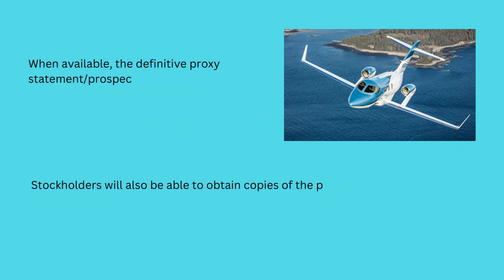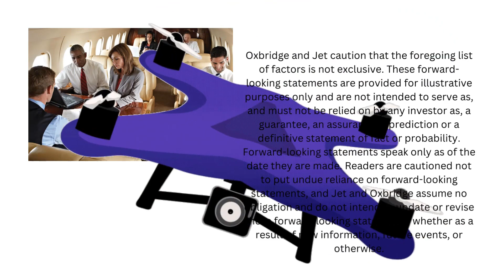Update jet Token, Inc. & oxbridge Acquisition Corp. Announce Filing of Registration Statement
Jet Token, Inc. & Oxbridge Acquisition Corp. Announce Filing of Registration Statement on Form S-4 in Connection with their Proposed Business Combination
LAS VEGAS, NEVADA and GEORGETOWN, CAYMAN ISLANDS, April 11, 2023 (GLOBE NEWSWIRE) -- Jet Token Inc. (“Jet”), a private aviation booking and membership platform and Oxbridge Acquisition Corp. (NASDAQ: OXAC)(“Oxbridge”), a publicly-traded special purpose acquisition company (“SPAC”), today announced that in connection with the proposed business combination transaction with Jet, Oxbridge filed its registration statement on Form S-4 (the “Registration Statement”) with the Securities and Exchange Commission (the “SEC”) on March 27, 2023, which included a draft proxy statement/prospectus of Oxbridge. While the Registration Statement has not yet become effective and the information contained therein is subject to change, it provides important information about Jet and Oxbridge, as well as the proposed business combination transaction. Additionally, Oxbridge intends to file other documents regarding the proposed business combination transaction with the SEC in the future.

Oxbridge’s shareholders and other interested persons are advised to read, when available, the preliminary proxy statement/prospectus and the amendments thereto and the definitive proxy statement and documents incorporated by reference therein filed in connection with the proposed business combination transaction, as these materials will contain important information about Jet, Oxbridge and the proposed business combination transaction. Promptly after the Registration Statement is declared effective by the SEC, Oxbridge will mail the definitive proxy statement/prospectus and a proxy card to each stockholder entitled to vote at the meeting relating to the approval of the business combination and other proposals set forth in the proxy statement/prospectus. Before making any voting or investment decision, investors and stockholders of Oxbridge are urged to carefully read the entire Registration Statement and proxy statement/prospectus, now that they are available and when they are declared effective, and any other relevant documents filed with the SEC, as well as any amendments or supplements to these documents, because they will contain important information about the proposed business combination transaction. The documents filed by Oxbridge with the SEC may be obtained free of charge at the SEC’s (File No. 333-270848), or by directing a request to Oxbridge Acquisition Corp., Suite 201, 42 Edward Street, George Town, Cayman Islands, KY1-9006.

Advisors

Maxim Group, LLC is serving as sole financial advisor to Oxbridge. Fox Rothschild LLP is serving as legal counsel for Jet and Dykema Gossett PLLC is serving as legal counsel for Oxbridge.

About Jet Token, Inc.

Jet, a Delaware corporation, was founded in 2018 by Michael Winston, its Executive Chairman. Jet, directly and indirectly through its subsidiaries, is principally involved in (i) the sale of fractional and whole interests in aircraft, (ii) the sale of jet cards, which enable holders to use certain of Jet’s and other’s aircraft at agreed-upon rates, (iii) the operation of a proprietary booking platform (the “App”), which functions as a prospecting and quoting platform to arrange private jet travel with third party carriers as well as via Jet’s leased and managed aircraft, for Part 135 (whole aircraft charter) and (iv) since January 2023, joint ownership, alongside its existing operating partner, Cirrus, of 380 Software LLC, which supplies Cirrus the technology to sell individual seats on empty legs on the Cirrus fleet of aircraft.

About Oxbridge Acquisition Corp.

Oxbridge is a Cayman Islands-exempted, Cayman Islands-based blank check company incorporated in 2021. Oxbridge was formed with the purpose of entering into a merger in the field of blockchain technology, artificial intelligence, and insurance technology.

Important Information About the Proposed Business Combination and Where to Find It

This press release relates to a proposed transaction between Jet and Oxbridge (the “Business Combination”).